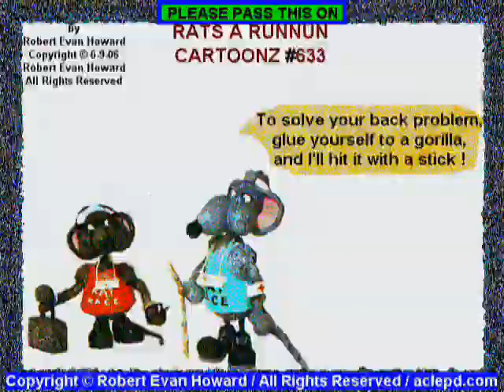Lil' Boosie inspiration award